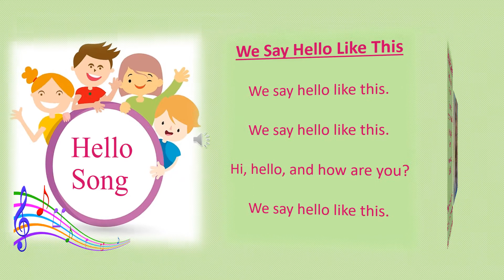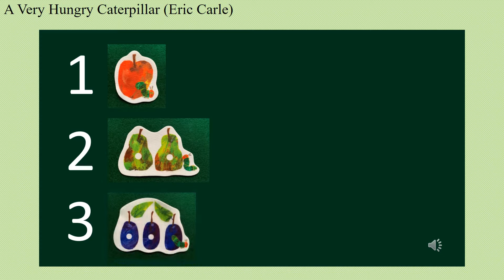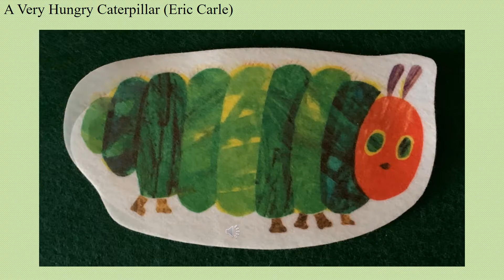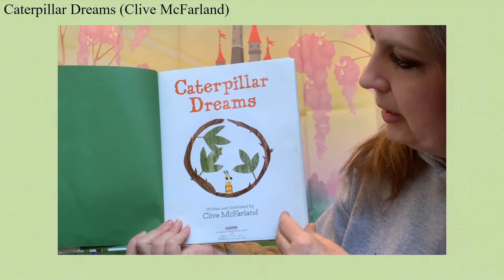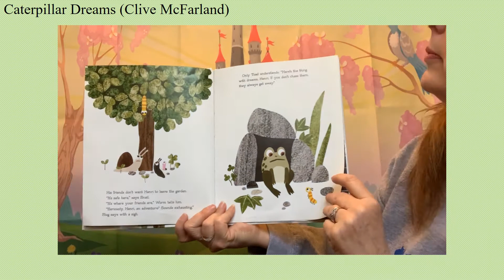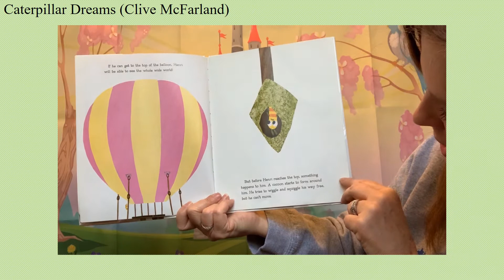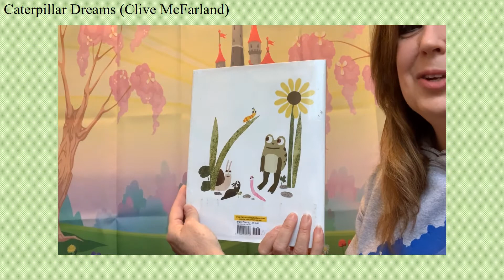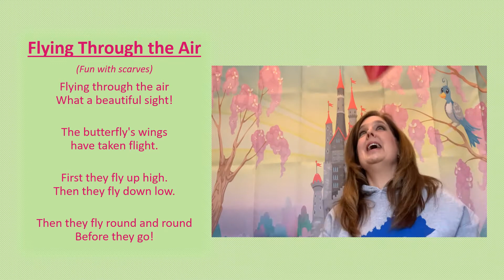My Storytime Closet: Caterpillar to Butterfly